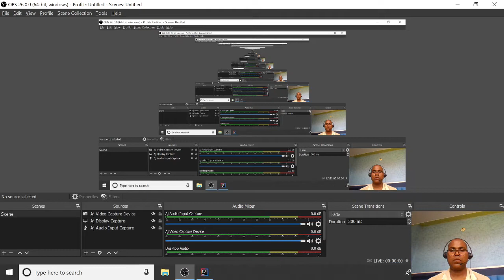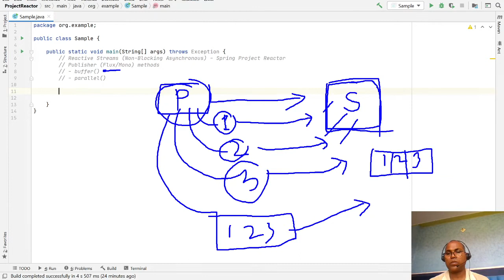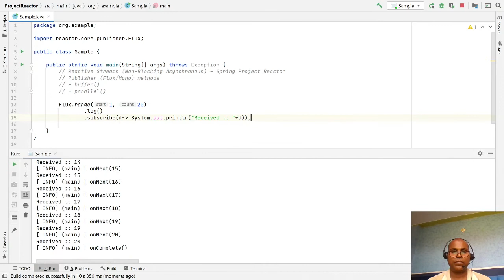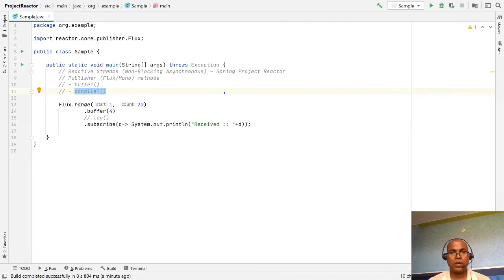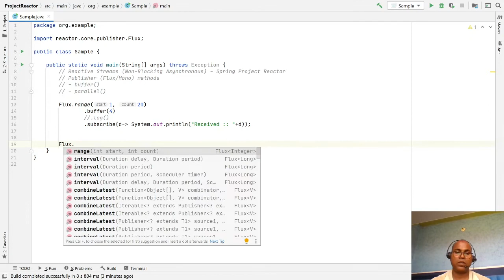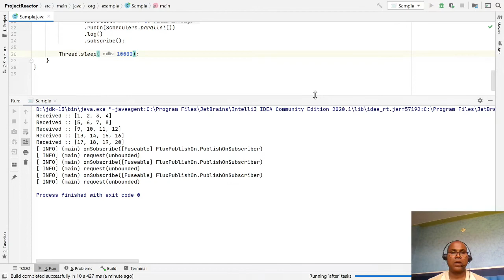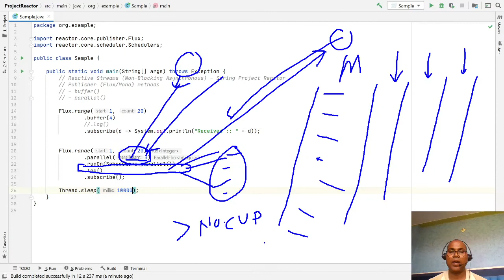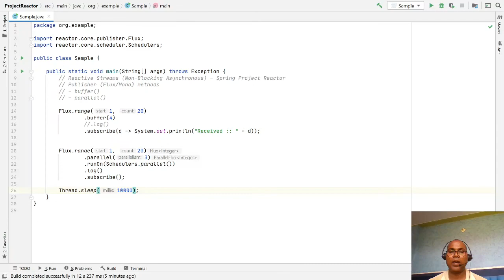Reactive Streams (Non-Blocking Asynchronous) - Reactor Publisher Flux methods - buffer and parallel